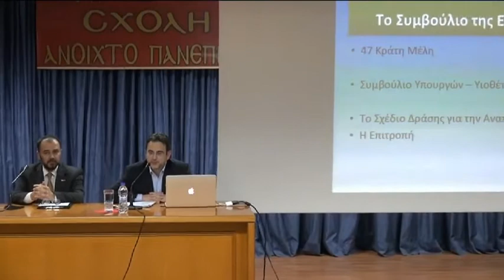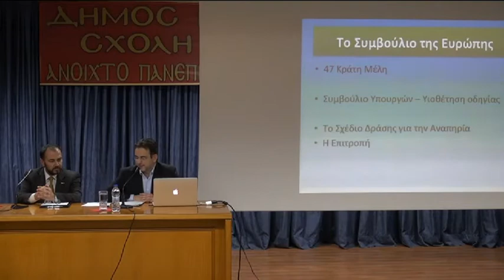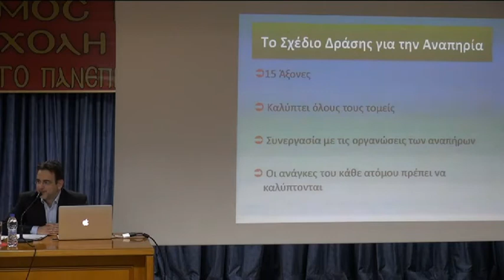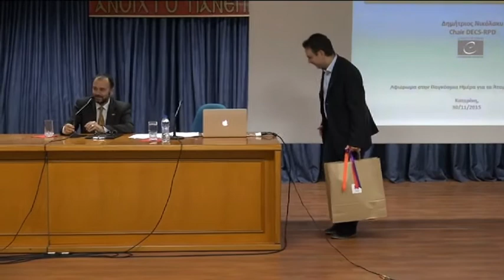30-11-2015. Δημήτριος ΝΙΚΟΛΣΚΥ. "Τα Δικαιώματα των Α.Μ.Ε.Α."